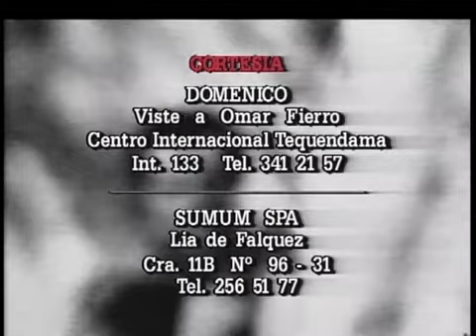La sombra del deseo - Capítulo 179